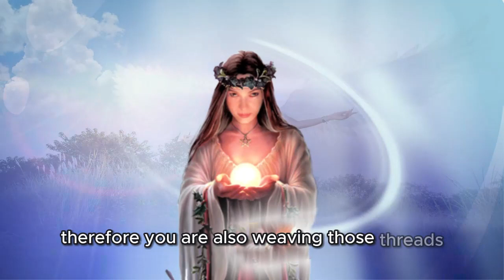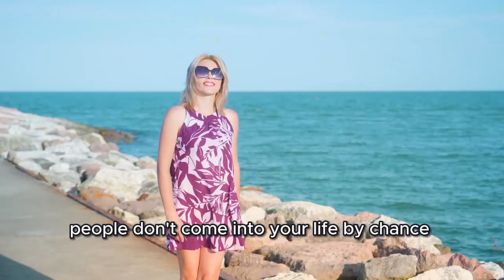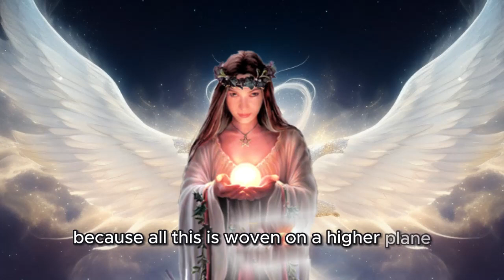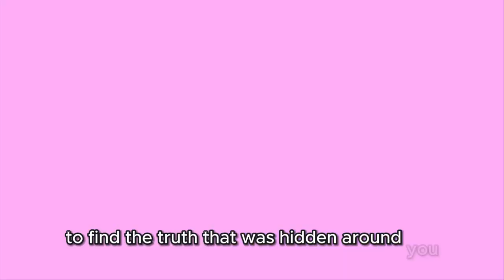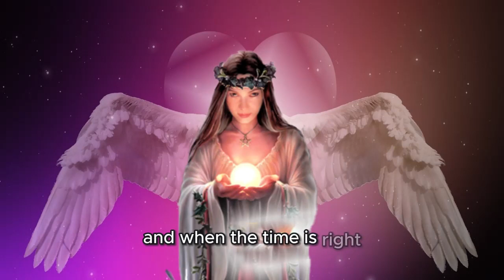💌 MESSAGE FROM THE ANGELS ✨ THE MAGIC OF COINCIDENCES ⭐️HOW THE UNIVERSE GUIDES YOU {Angel Messages}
MESSAGE FROM THE ANGELS: The Magic of Coincidences - How the Universe Guides You! 🌌

Embark on a mystical journey with us as we unravel the profound mysteries of the universe in our latest video, "MESSAGE FROM THE ANGELS: The Magic of Coincidences." 🧚‍♀️

✨ Discover the awe-inspiring ways in which the cosmos communicates with you through seemingly random events, guiding your path with divine synchronicity.

🔮 Immerse yourself in stories of serendipity and unexplained connections that will leave you questioning the boundaries of reality. Are these coincidences mere chance, or is there a greater force at play? Join us as we delve into the enchanting realm where the ethereal meets the everyday, and witness firsthand the incredible ways in which the universe conspires to lead you towards your destiny.

👼 Allow the celestial wisdom of the angels to illuminate your understanding of life's intricate tapestry, unveiling the hidden messages that surround you every day. Don't miss out on this transformative exploration into the magical realm of coincidence, where the universe becomes your ultimate guide!

Our audience keeps searching daily for:

messages angeliques
angel messages
spiritual meaning
spirit guides

Melanie Beckler
Vanessa Somuayina
Ella Ringrose
Jamie Munday